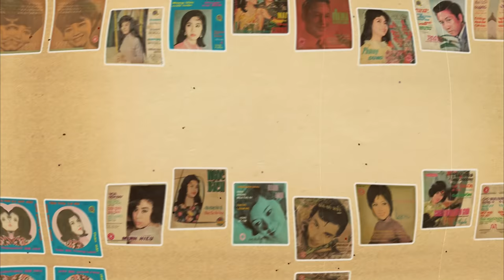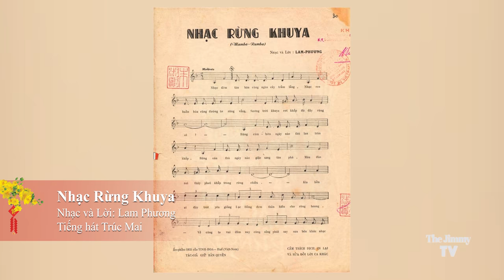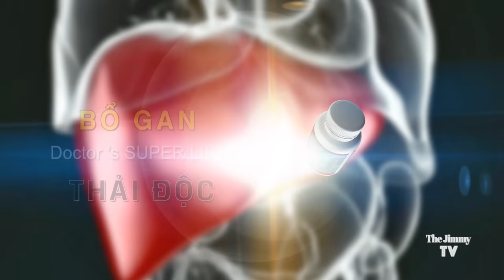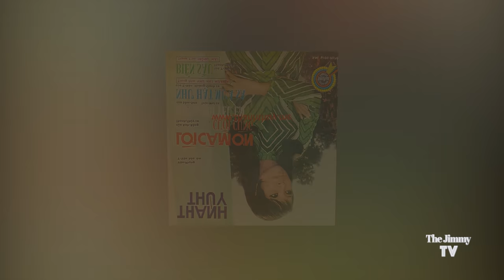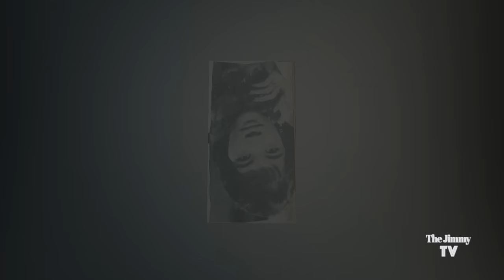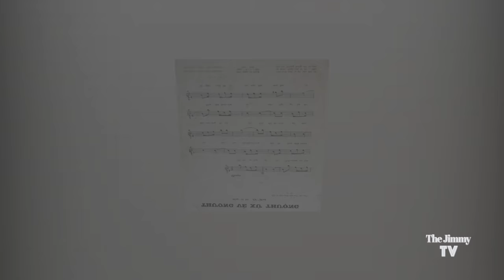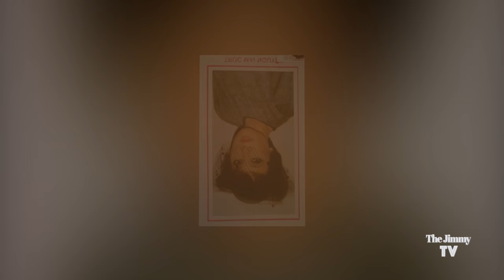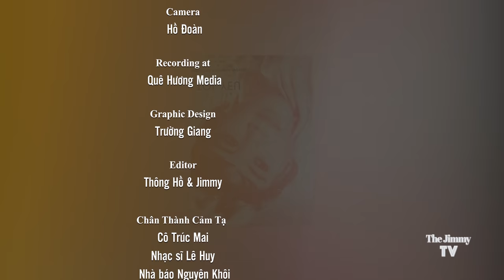Bước Chân Dĩ Vãng #9 | Trúc Mai | The Jimmy TV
The Jimmy TV - Bước Chân Dĩ Vãng #9: Danh ca Trúc Mai

Producer: Jimmy-Nhựt Hà
Camera: Hồ Đoàn
Recording at : Quê Hương Media
Graphic Design: Trường Giang
Editor: Thông Hồ & Jimmy
Chân Thành Cảm Tạ: •Cô Trúc Mai
                                      • Nhạc sĩ Lê Huy & ca sĩ Ngọc Diệp
                                      • Nhà báo Nguyên Khôi
                                      • Nhà báo Lê Quang Thanh Tâm
                                      • Chị Victoria Tố Uyên
Đặc biệt cám ơn anh Nguyễn Đức Phú đã cung cấp nhiều hình ảnh tài liệu, tờ nhạc quý trước năm 1975